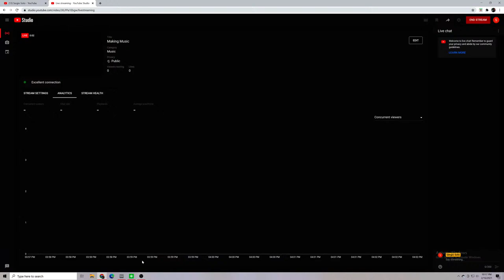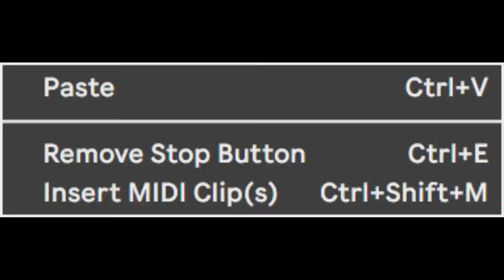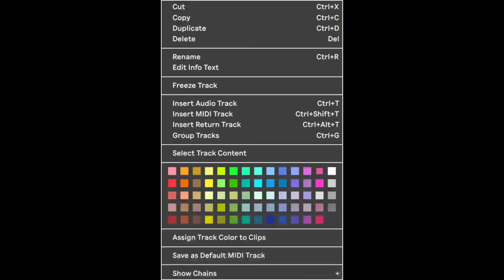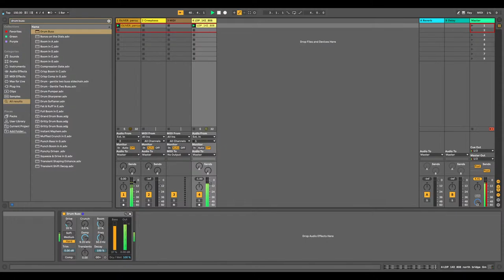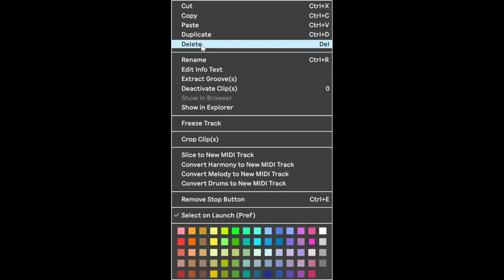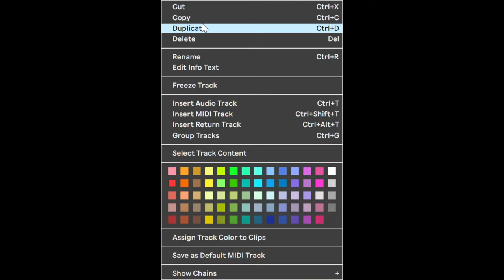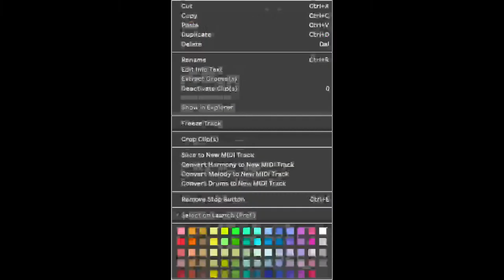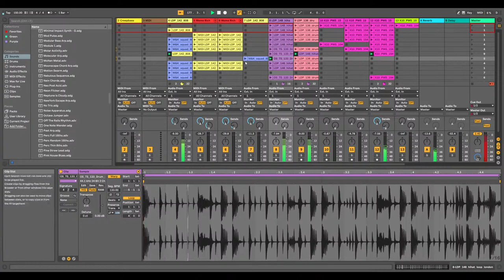Making Music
Just playing around and making music on Ableton.